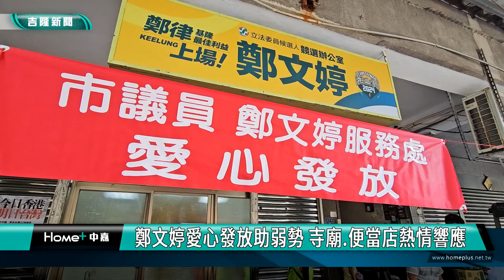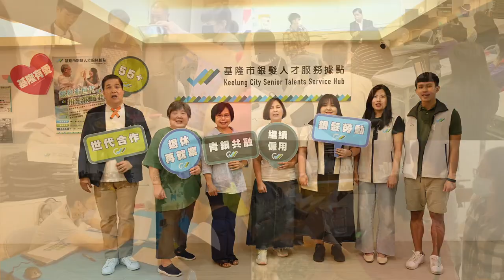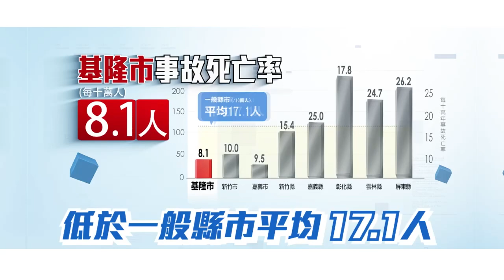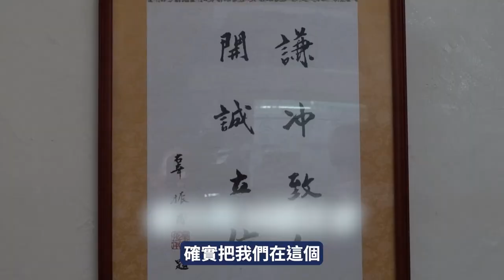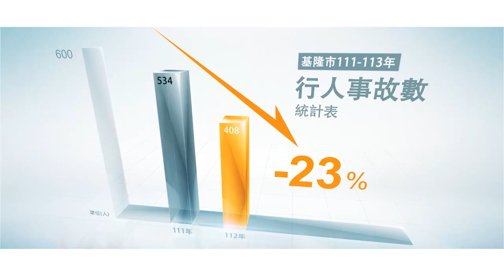中嘉新聞1130826 基隆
00:20 體育界挺善樑 鄭錦洲邀南投縣長許淑華助陣
04:20 盧秀燕回故鄉挺謝國樑 指名品嘗童年懷念美食汕頭牛肉麵
09:24 呼籲出門投不同意罷免 李四川 世上沒有後悔藥
14:46 鄭文婷愛心發放助弱勢 寺廟.便當店熱情響應
20:36 林沛祥爭取4千萬汰換基金路自來水管 穩定供水
24:23 童子瑋推跨聯盟籃球邀請賽 基隆開打免費入場
27:12 路基掏空危及住戶安全 張耿輝籲市府儘快改善

臉書追起來
Home 中嘉- 吉隆有線電視

趣聞不漏接
吉隆官網(中嘉新聞)

喜歡看電視?